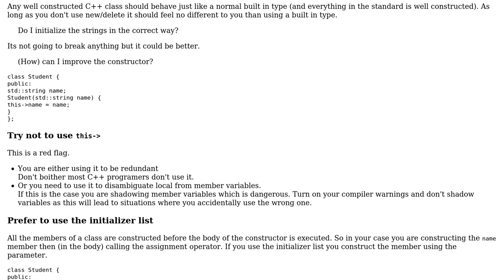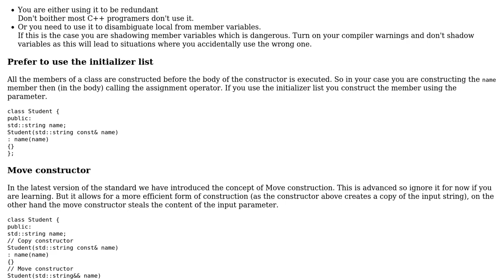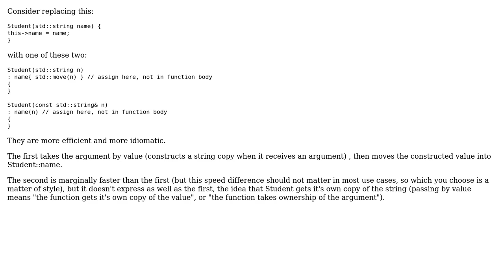Code Review: Student class with std::string (2 Solutions!!)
Code Review: Student class with std::string

With thanks & praise to God, and with thanks to the many people who have made this project possible! | Content (except music & images) licensed under CC BY-SA | Music | Images & others | With thanks to user utnapistim user Martin York user martijnn2008 and the Stack Exchange Network Trademarks are property of their respective owners. You are responsible for your own actions.